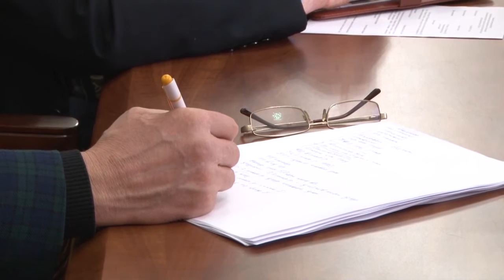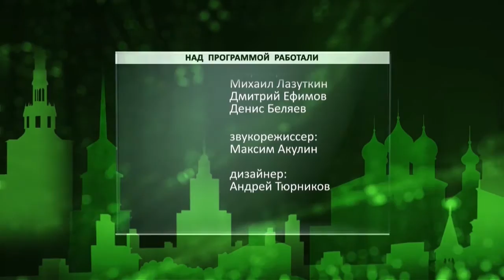День города - новости Рязани 09.12.15